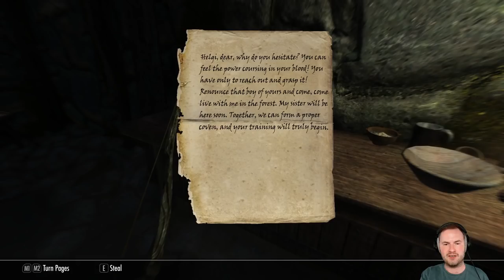Sips Plays Skyrim (21/2/18) - #6 - A House!